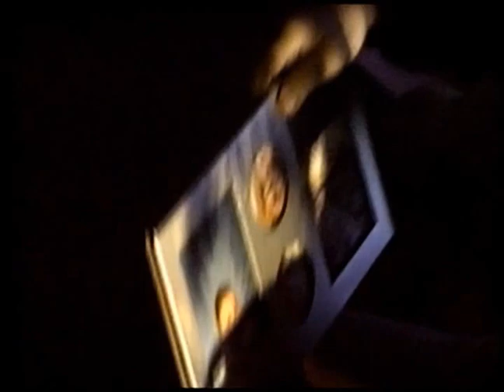TJ Along With His Sister And Cousin Play In Grandmom Betty's Living Room In The Year 1987!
TJ along with his sister and cousin play in Grandma Betty's living room in the year 1987. I really enjoy this video not for the fact that me my sister and cousin are playing but because it shows the bond my Great Grandma Betty had with her German Shepard Max, he was scarred to jump on the couch, he must of been 15 years old in this vid. My entire life as you can see I was surrounded by cats and dogs, there is not a family event in my video library that you won't see a pet by our side. This all happened on December 13, 1987. This channel shows the bad, the good and everything else that may trigger a good memory or bad memory you had, either way you learn to laugh about either, I know I have, happy Holidays everybody! Hug who's ever next to you lol dog cat person, dude on subway haha, life is only as good as you make it, forgive and forget and love all, yes i'm a dirty hippy and proud of it! :)